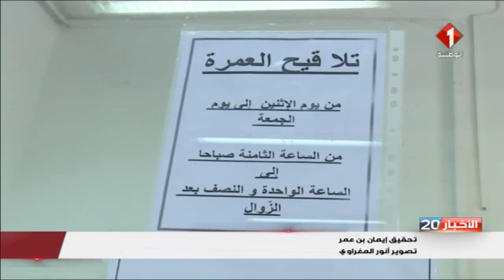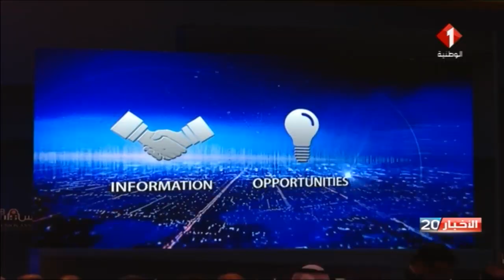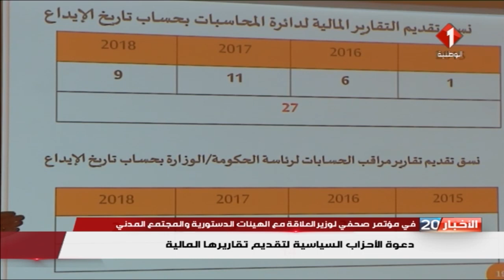النشرة الرئيسيّة للأخبار ليوم 03 / 04 / 2018